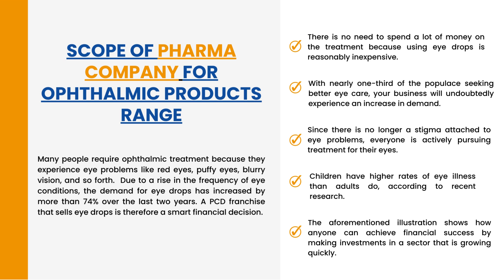Eye Drops Franchise Company in India | Starvid Healthcare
India is seeing an increase in pharma franchise businesses, and Pharma Company's line of ophthalmic medicines is one of their most popular offerings. This business provides consumers with a wide selection of items to meet their needs, including ophthalmic solutions ranging from eye drops to contact lenses.